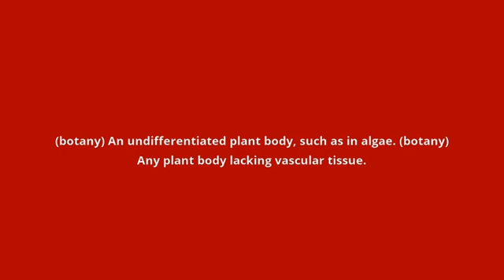what is the meaning of thallus